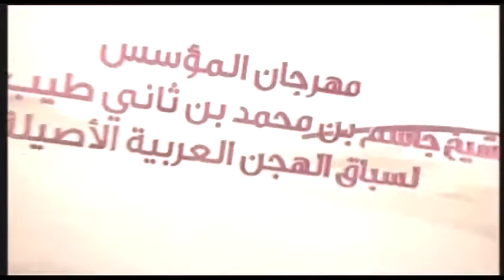ش8 سباق الثنايا عام مهرجان المؤسس صباح 30 12 2015